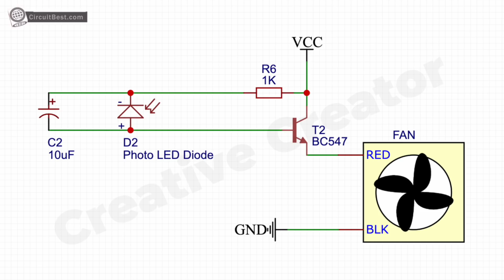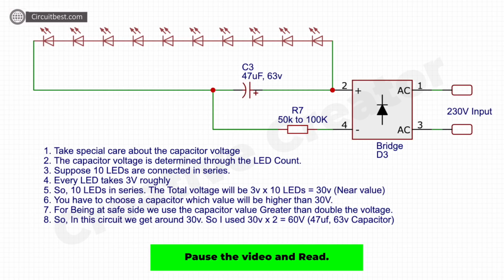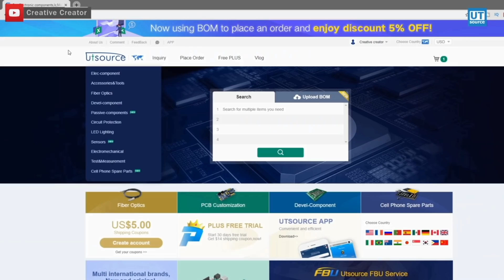Top 3 Awesome Electronic Project with RGB LED, CPU FAN, SMD Components, Sensor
Hello Guys today in this video I will show you Top 3 Awesome Electronic Project with RGB LED, CPU FAN, SMD Components, Sensor

 Needed Components Online Link About Top 3 Electronics Projects:

Amazon US:
555 Timer
Push Button
18650 Battery
18650 Battery Holder
3W LED
10MM LED

Amazon India:
555 Timer
Push Button
18650 Battery
18650 Battery Holder
3W LED
10MM LED